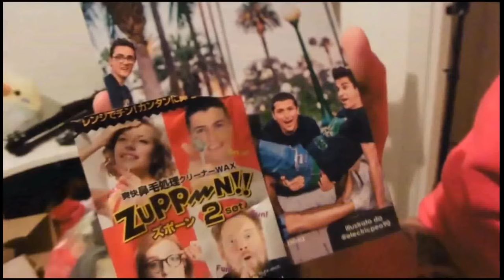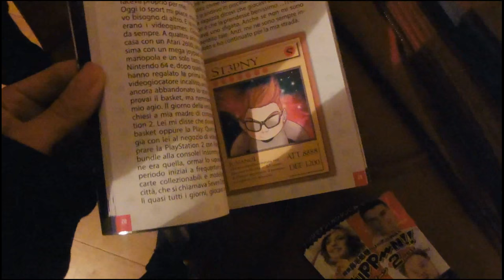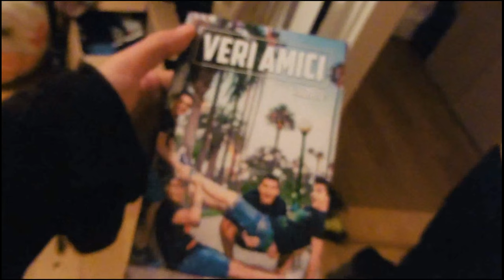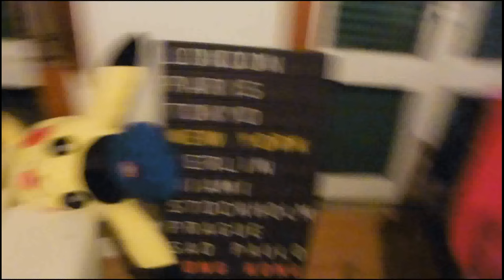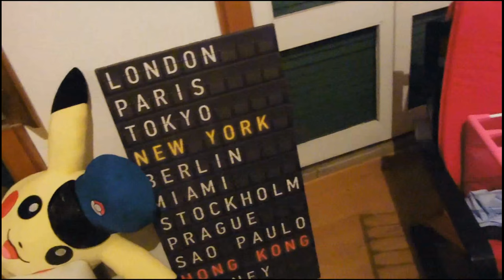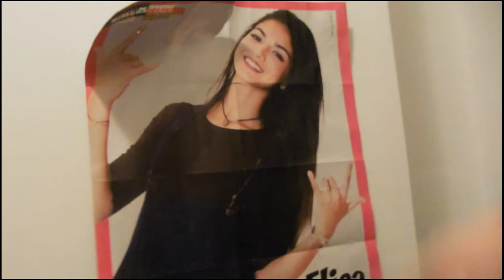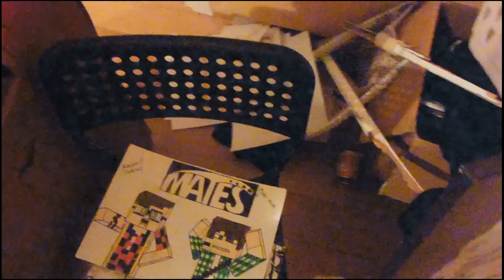TOUR DELLA CASA DI ST3PNY E SURREALPOWER by Sebastiano Serafini in Giappone con Lilletta Ely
CARICO NUOVI VIDEO TUTTI I GIORNI ALLE 14:00 ITALIANE!

Sono Sebastiano, vivo a Tokyo in Giappone e di lavoro scrivo canzoni. Il mio canale principale di musica